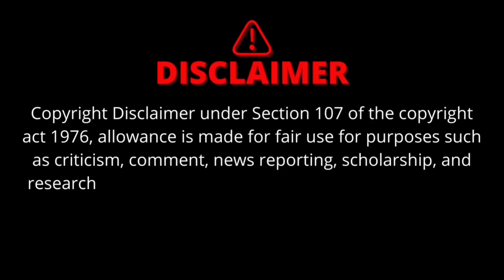💥ENLATHA PAZHAM 🥭 🥵KUTHU SONG_DJ SONG🎯💫AV CREATORS_(DJ VICKY)djsong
CREATOR : DJ VICKY

Mixed & Mastered: DJ- VICKY

Beat & Arrangements : DJ-VICKY

 Record Label:  AV CREATORS

I USED IN MY PHOTO'S AND EDIT MY PERSONAL USES